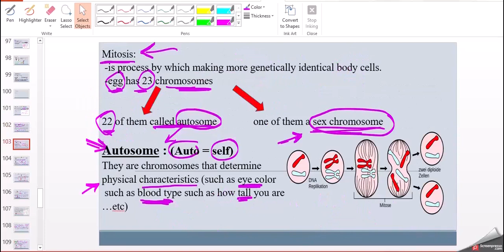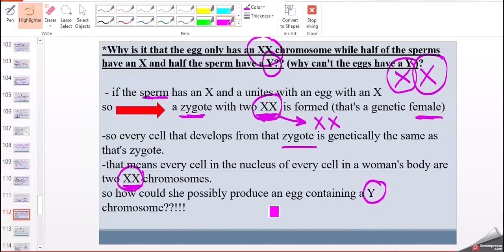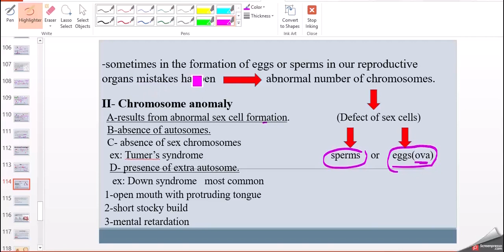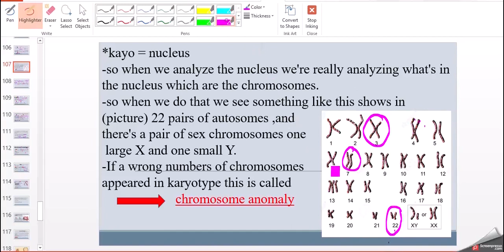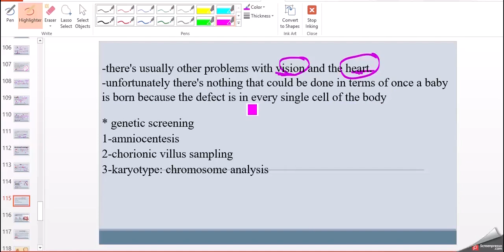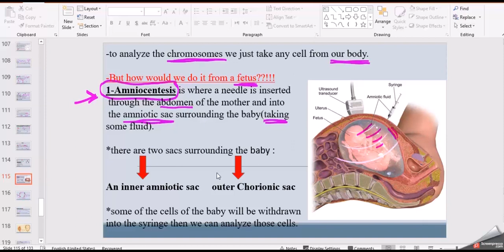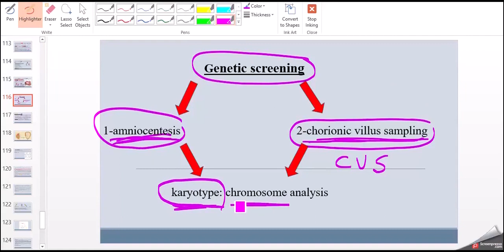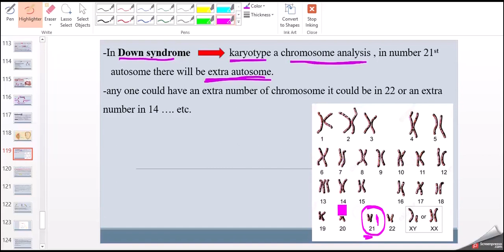دروس طبية مبسطة- الدرس الثاني عشر -(تمهيد لعلم التشريح) Human Anatomy -12th class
تابع .. الكروموسومات (اخذ العينه من الجنين ) .